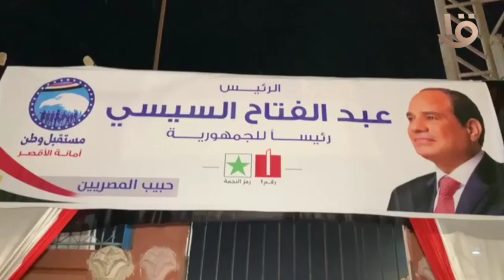حزب مستقبل الوطن ينظم مؤتمرا جماهيريا بالأقصر لدعم ترشح السيد/ رئيس الجمهورية في الانتخابات المقبلة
حزب مستقبل الوطن ينظم مؤتمراً جماهيريا بمحافظة الأقصر لدعم ترشح السيد / رئيس الجمهورية في الانتخابات المقبلة